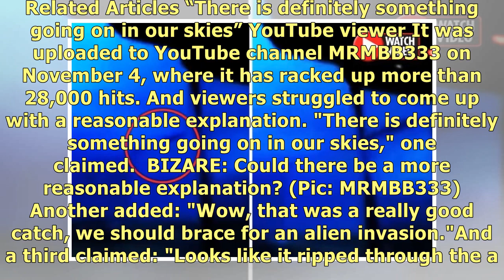Mysterious object HURTLES out of Nebraska thunderstorm sparking 'alien invasion' fears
A STRANGE object stunned locals as it shot through the sky following a thunderstorm. Video footage s.